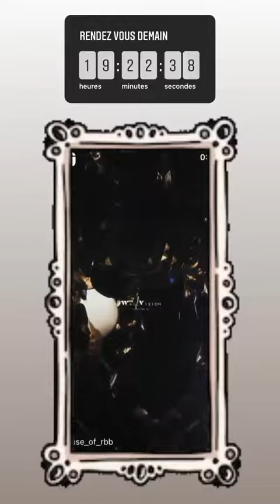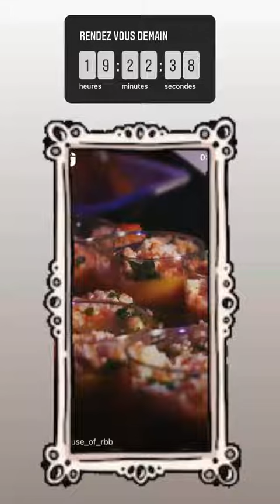HOUSE OF RBB - 06 Novembre 2021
Les amis on se retrouve pour mon vlog du 06 Novembre 2021 sur notre chaine - Pour retrouver tous mes vlogs direction ma playlist